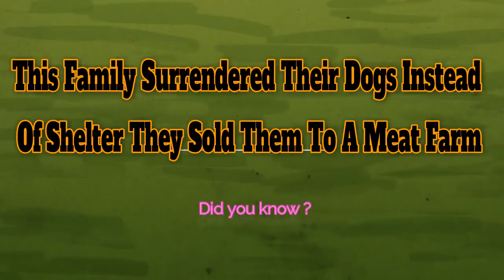This Family Surrendered Their Dogs Instead Of Shelter, They Sold Them To A Meat Far